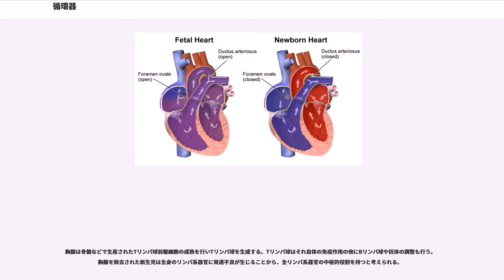循環器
循環器（じゅんかんき、、）とは、動物の器官の分類の1つで、血液やリンパ液などの体液を体内で輸送し循環させる働きを行う器官の総称である。この器官の群は循環器系（）と呼ばれ、そのほとんどが管状であるため脈管系とも呼ばれる。これには2つの系統があり、血液を循環させるものを血管系、リンパ液を循環させるものをリンパ系と言う。

多細胞生物の細胞は、その活動のために栄養分などを必要とするため、それを全ての細胞に行き渡らせる必要がある。また、老廃物を除去する必要があるため、これを何らかの形で体外へと排泄したり、無害化処理を行える臓器などに輸送する必要がある。脊椎動物では、心臓とそれに接続された血管、そして、リンパ管と体液によって達成されている。血管は、心臓から体の各部まで血液を運んだ後、再び心臓まで戻るような経路になっており、文字通り「循環」するようになっている。これに加えて、血液は免疫のためのリンパ球をも運んでおり、白血球の機能に関する器官も循環器に含めることが多い。

ヒトの血管系は、出生前と出生後とでは、循環の仕方が異なっている。

血管系とは血液を循環させる器官群であり、その中心的役割を果たすのが心臓である。肺から戻ってきて酸素を豊富に含む血液は動脈血と呼ばれ、これは心臓が脈動することで左心室から大動脈へと押し出されて、全身に張り巡らされた血管へと送られる。大動脈は身体の上に向かう上行大動脈と下半身へ向かう腹大動脈に大きく分かれ、様々な動脈に枝分かれし、さらに細かい毛細血管へ血液を送り、体組織に酸素や栄養分などを行き渡らせる。

血中酸素は各組織で消費され、代わって血中には二酸化炭素が放たれる。二酸化炭素を多く含む静脈血は毛細血管から静脈に流れ、さらに上半身では上大静脈、下半身では下大静脈へと集められて心臓に送られる。この一連の循環は体循環（大循環）と言い、この部分における動脈は養分を供給する意味から栄養血管とも呼ばれる。

身体を巡り心臓の右心房に集められた血液は静脈血である。これから二酸化炭素を除去して酸素を吹き込む作用は肺で行われる。そのため心臓は、右心室から肺動脈を使って静脈血を押し出し、肺でガス交換を終えた動脈血を肺静脈を通して左心房へと集める。この部分の循環は肺循環（小循環）と呼ばれるもので、この部分の血管は養分供給ではなくガス交換を目的としたものであるため機能血管とも呼ばれる。

この2つの循環を行うため、心臓は心室と心房のペアを2つ持つ。体循環は左心房から左心室を経由して大動脈へ動脈血を送ることで行われ、肺循環は右心房から右心室を経て肺動脈へ送ることで行われる。

血管は3層の膜が重なった構造を持つ。動脈は中膜が厚く、質感を持っている。特に心臓と繋がる大動脈は平滑筋を上回る高い弾力性を持ち、弾性血管と呼ばれる。末端の動脈は平滑筋繊維が多く、神経からの指令を受けて、血管を収縮させたり、拡張させたりする能力に優れるため、筋性動脈と言われる。

静脈の壁は一般に薄く、質感があまりない。また血圧が低いためうっ血や逆流が起こりやすい。そのため管の中に逆流防止弁の役割を果たす襞構造があり、これは静脈弁と呼ばれる。また、動脈は静脈に沿っていることが多く、動脈の拍動を外圧として使い血液の流れを促す。これとは別に、筋肉を動かす事が静脈流を促進する働きもあり、これを骨格筋ポンプ、または、筋ポンプと言う。

毛細血管は体組織と血液の間で栄養やガスを交換する場所であり、非常に細い。ただし肝臓や脾臓などに沿う毛細血管はやや太く、内腔が広い。これらは洞様毛細血管と呼ばれる。

胎児は単独で外呼吸や栄養素の摂取をしておらず、酸素や栄養素は臍帯（へそのお）を通して母体から受け取っている。へそから伸びる臍帯には2本の臍動脈と1本の臍静脈があり、胎盤と繋がっている。胎児の生体活動で生じた二酸化炭素や老廃物は臍動脈から胎盤へ運ばれ、母体側の血液とガス交換と物質交換を行う。ただし胎児と母体の血液は直接混ざり合わない。

酸素や栄養素を含む血液は胎盤から臍静脈を通じて胎児の静脈管へ注がれ、下大動脈を経て右心房に運ばれる。胎児の状態では、右心房と左心房を仕切る心房中膜に卵円孔と言う穴があり、血液はここを経由して左心房そして左心室の脈動を経て全身に運ばれる。胎児は肺呼吸をしていないため、肺動脈に流れる血液はほとんどが動脈管（ボタロー管）を通って下行大動脈に送られ、肺はバイパスされる。

出生によって肺呼吸を始めると、卵円孔が塞がり、静脈管や動脈管もやがて閉鎖される。これらが開いたまま残ると、...